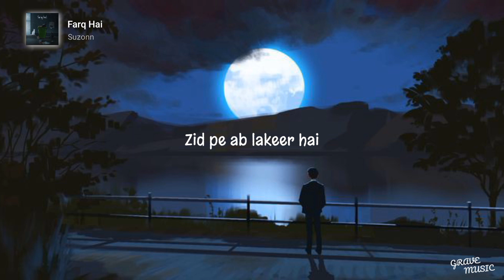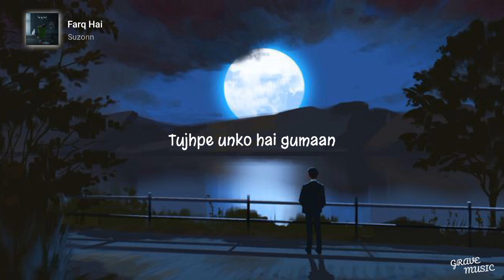Farq Hai - Suzonn. (lyrics video)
Grave Music🖤

Lyrics "Farq Hai"

Main zameen tu asmaan
Aur adhuri dastaan
Naate kaise jude

Tu resham si pari
Mujhme kya hai saadgi
Raaste mude huwe

Hum tum alag hai
Farq hai farq hai farq hai
Arz main tu falak hai

Hmm..

Naaz tu muzeer main
Zid pe ab lakeer hai
Beyhadh hai faasle

Main shaamat ka nishaan
Tujhpe unko hai gumaan
Duniya mujhko sahe.

Main mohtaaj tu dhadak hai
Main berang tu chamak hai

Hmm..